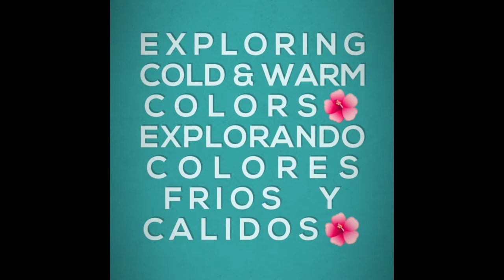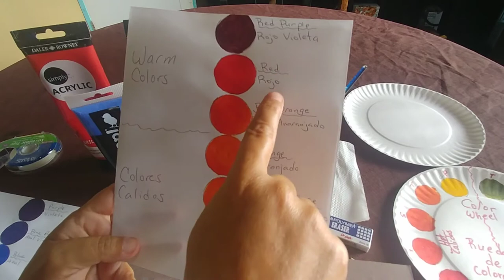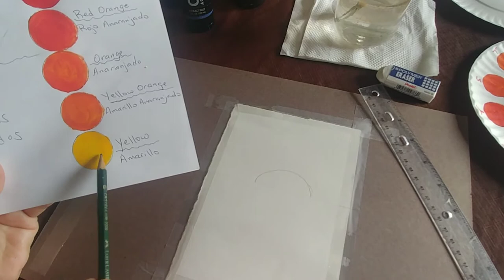Painting a Landscape / Pintando un Paisaje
In this lesson we paint a sunset over the sea landscape using warm and cool colors.
En esta clase pintamos un paisage del atardecer y el mar usando colores calidos y frios.

Para ver nuestra clase en como mezclar colores, la rueda de colores, colores calidos y colores frios favor de tocar el link.